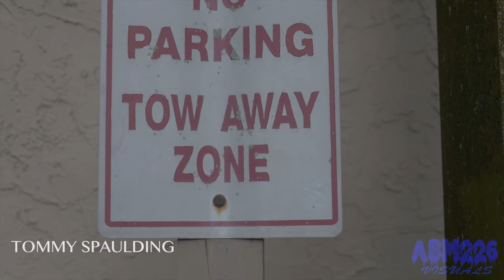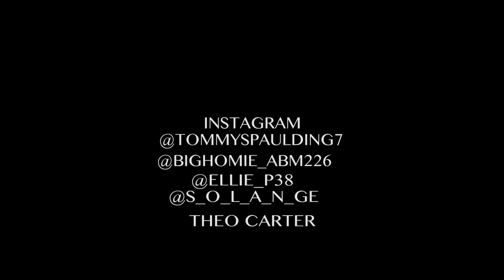Tommy Spaulding - Got to Hold On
This is an inspirational video about Faith, and the strength God can give women to liberate themselves for an oppressive and abusive relationship. Through God, paths will unfold and undiscovered happiness shall reveal itself. This artist highlights the daily struggles of the perceptually inescapable trap of domestic violence.